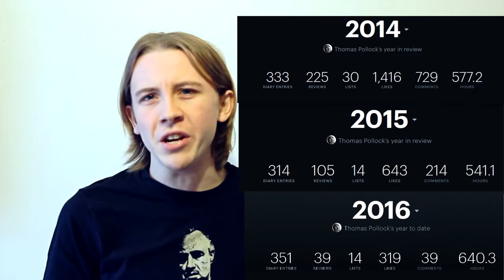Plans for 2017 and Looking Back At 2016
2016 was a brilliant year for me personally on so many different levels. It has been a tragic year for the artists and icons we have lost, among other things. Quite the year indeed. I love all of you for making this an excellent year. Let's try to make 2017 more free and beautiful!